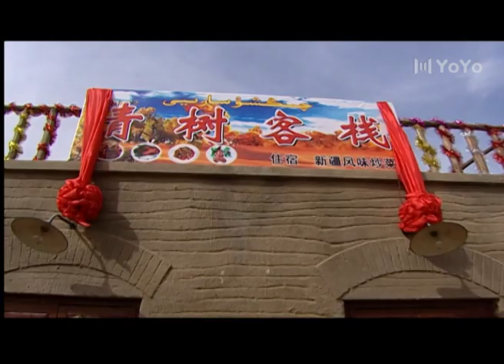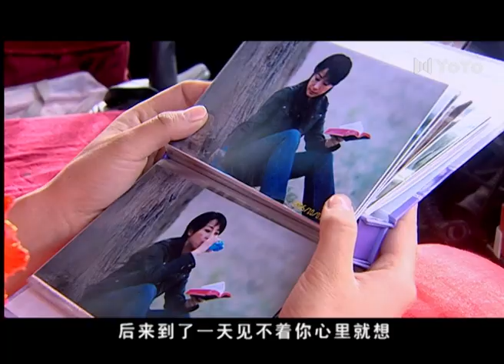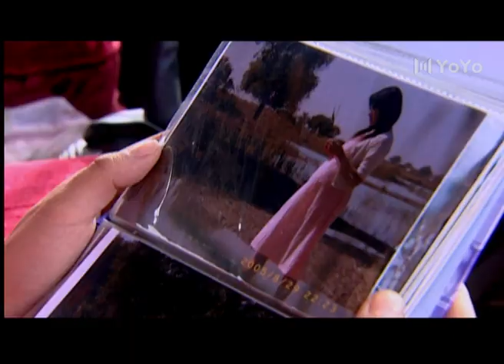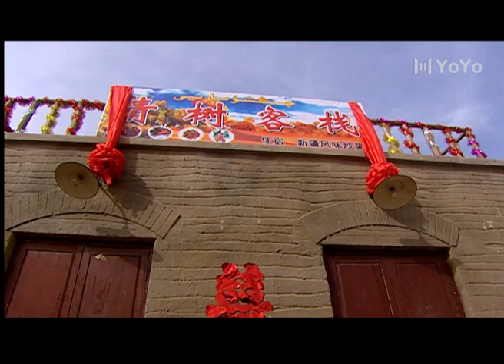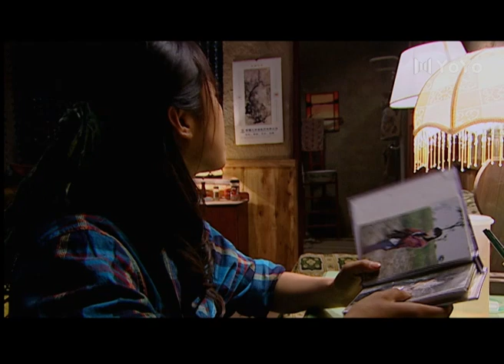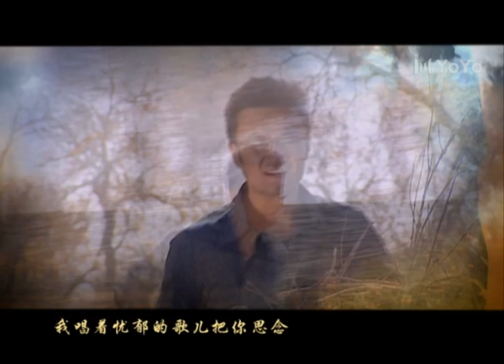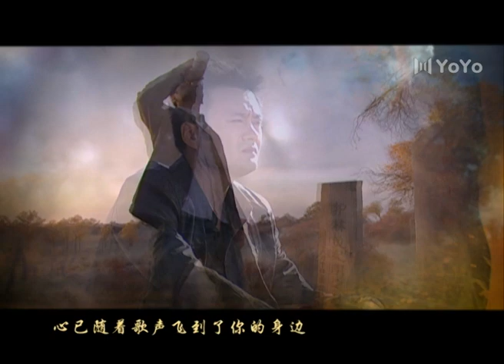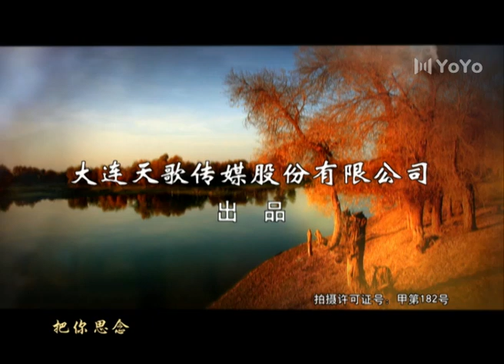【FULL】青树【西部爱情】少妇的四次爱情与三次婚姻故事 EP12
剧名：青树
DRAMA NAME: Qing Shu
作品类型：爱情/西部
主演：邵兵、王亚婕、曹卫宝、柏寒
导 演：张新慧
剧情简介：
青树经历了四次感情，三次婚姻。第一次的婚姻自然是青树最爱的男人，但他为保护胡杨林牺牲了；第二次的婚姻纯属是一次报复的行为，因为怀疑对方是自己的杀夫仇人所以以身查案，水落石出后，她的这个行为深深地伤害了这个深爱自己男人，结婚的当天黯然离开；第三次为了母亲嫁给了一个发小，从哥哥过渡到丈夫，青树不断地审问自己的内心是否有爱情的种子，最终二人依然未成正果。